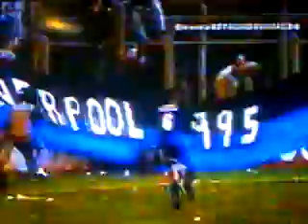Apertura 1995 - Defensor 1 Liverpool 2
Goles convertidos por William "Pato" Castro.